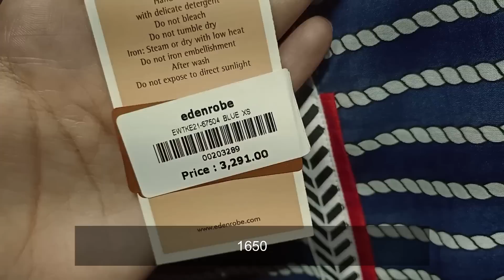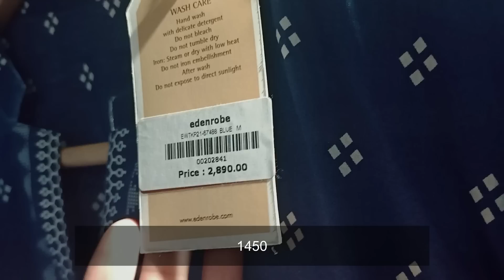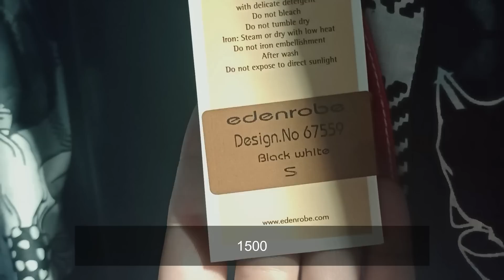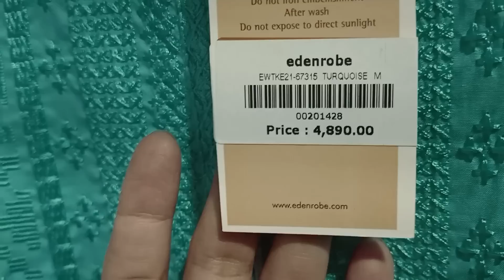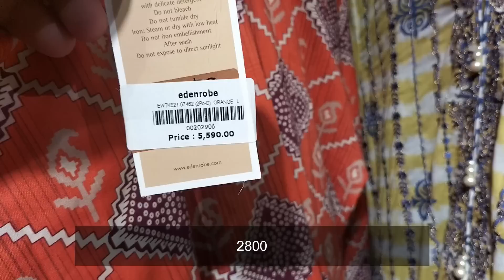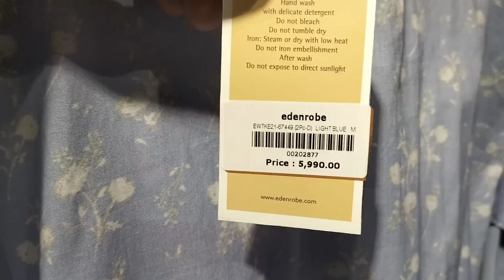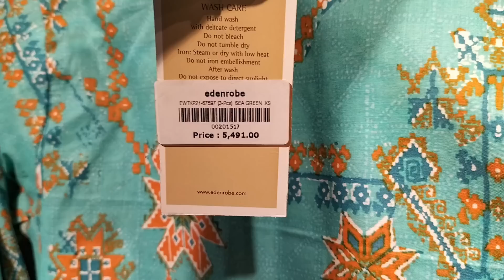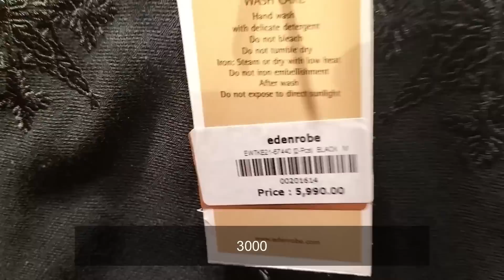Edenrobe flat 50% off 16 june 2021